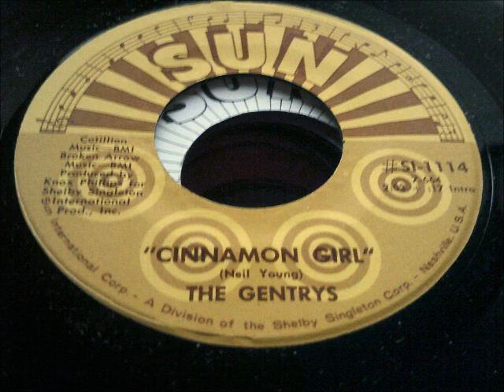The Gentrys - 1970 - Cinnamon Girl